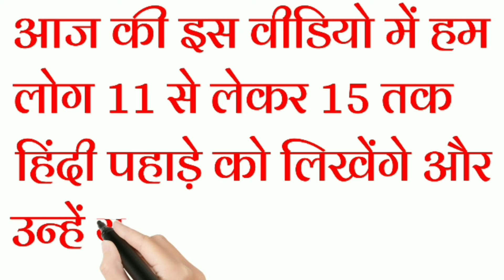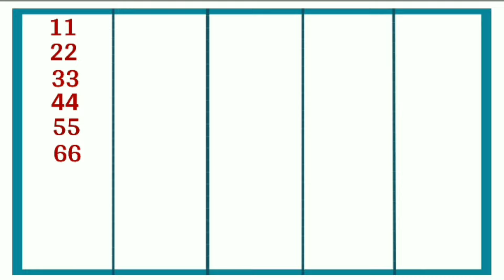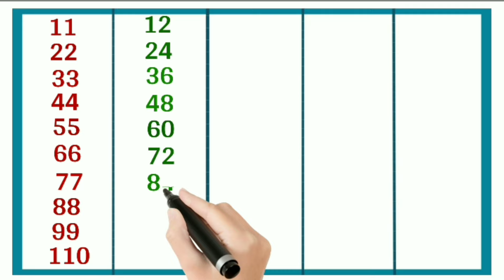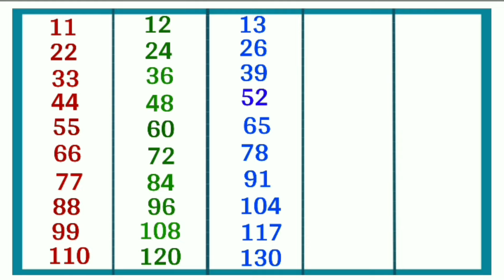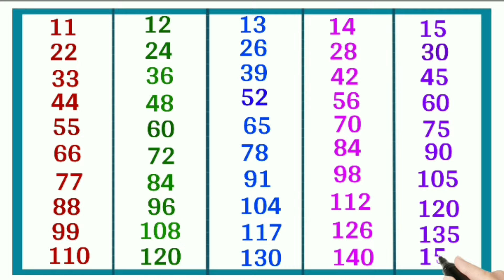Maths Tables |Learn Table of 11,12,13,14 and 15 |Multiplication Table| 11,12,13,14, aur 15 ka Pahada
youtube channel chaudhary education hube)

{Thinks For Watching This videos}